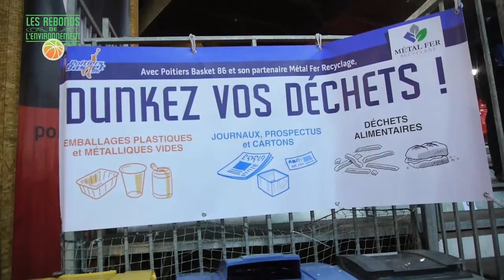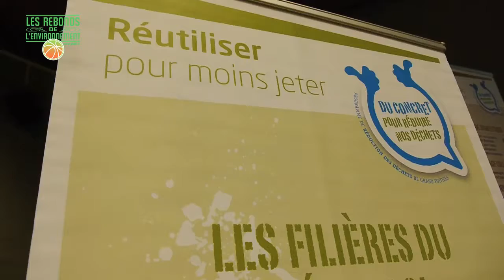Les Rebonds de l'environnement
A l'occasion de la grande rencontre PB86 - Pau, samedi 17 mars aux Arènes, le PB86 et ses partenaires ont organisé un mini-salon sur le thème de l'environnement.